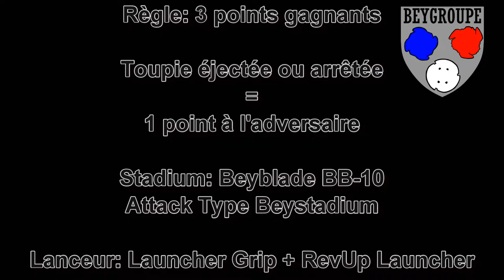Beybattle Legends: Cyber Pegasus 105F VS Counter Leone 145D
On est reparti pour un nouveau match mettant en scène les toupies de code BB-01 & BB-04! Les Legends sont des reproductions Hasbro des PHW sorties uniquement au Japon, connues pour leurs combats sans gimmick détonnants! Est-ce que les versions EU sont capable de faire la même chose? A vous de le découvrir!

Musique utilisée: Ephesto & High Frequency - Escape

Le meilleur magasin en ligne pour avoir les toutes dernières Beyblade rapidement et de manière sécurisée: c'est